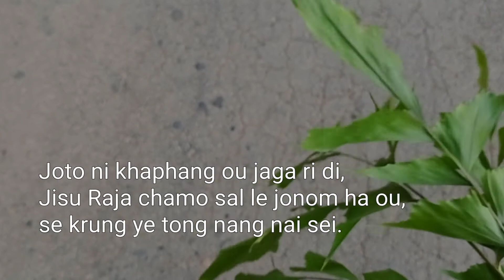HOSANA HOSANA. upcoming